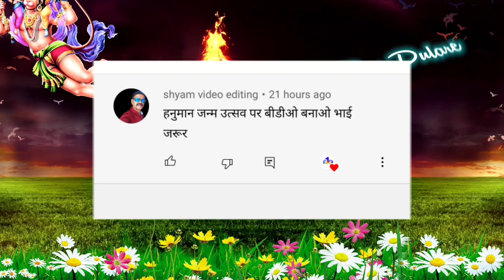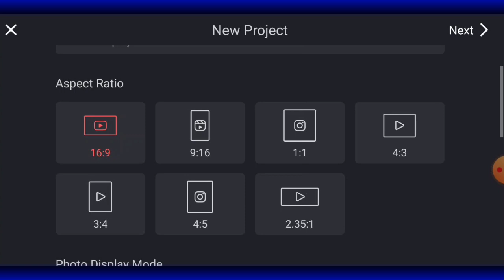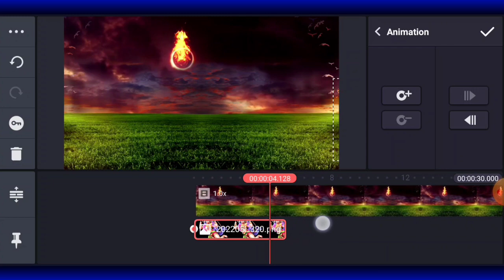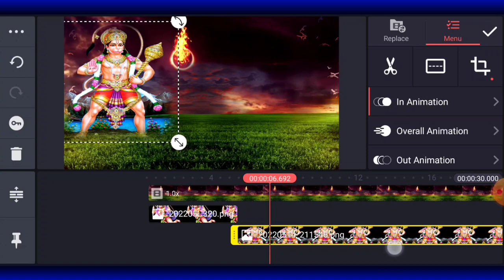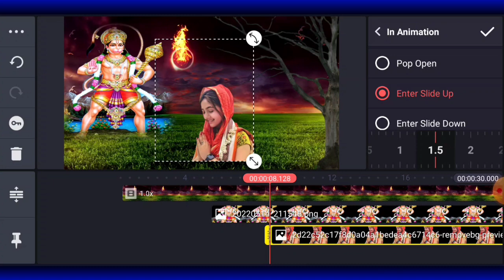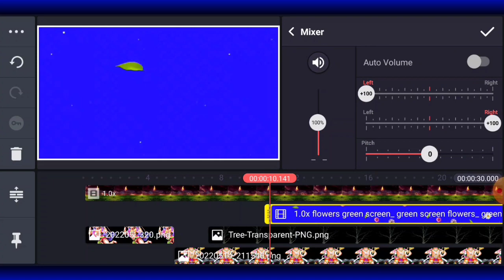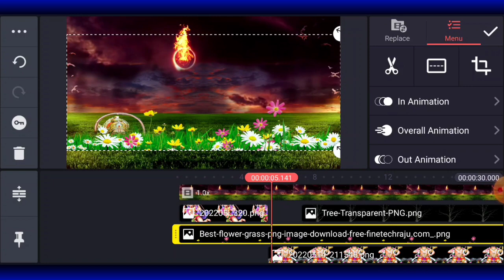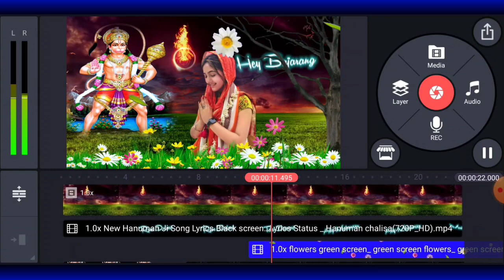How To Hanuman Jayanti Status Kaise banaye / Bhakti Status Editing / हनुमान जयंती 2022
oooooooooooooooooooooooooooooooooooooo

Queries solved
1.Hanuman Jayanti Status Kaise banaye
2. Hanuman Whatsapp Status | New Trending
3. Hanuman Jayanti Video Editing in Kinemaster
4. आज के दिन सुबह सुबह यह श्रीमन नारायण हरी हरी धुन सुनने से विष्णु
5. Hanuman Ji 4K Fullscreen Status Editing
6. Hanuman Jayanti Photo Editing || Picsart Mahavir Jayanti
7. हनुमान जयंती 2022💥 Hanuman Jayanti video editing
8. Hanuman Jayanti Status Video Editing
9. Hanuman jayanti video editing
10. Kinemaster Se Video Kaise Banana | Biggest Hindu Flag in Hanuman Jayanthi Rally in

➡️INFRINGEMENT INTENDED.